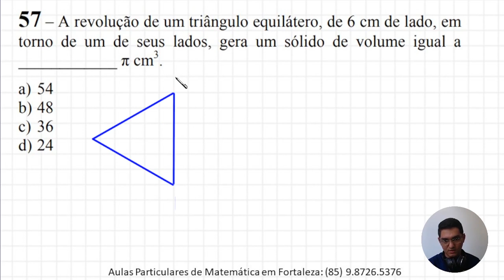SÓLIDO DE REVOLUÇÃO - EEAR 2022 - QUESTÃO 57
Olá, amigos do meu canal no YouTube. Eu sou o professor Demóclis Rocha e, neste vídeo, apresentarei uma resolução para uma questão de Matemática da EEAR.

57 – A revolução de um triângulo equilátero, de 6 cm de lado, em
torno de um de seus lados, gera um sólido de volume igual a
____________ π cm3
a) 54
b) 48
c) 36
d) 24

CÂMERAS

MICROFONES